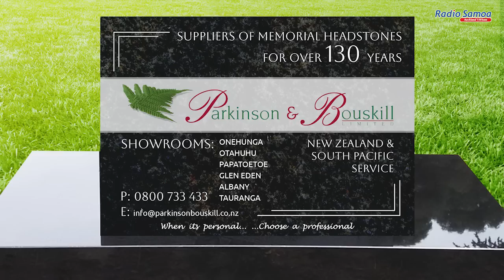Aniseto Falemoe - Thanksgiving Concert in Samoa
Aniseto Falemoe - Thanksgiving Concert
Government of Samoa Celebration Finale